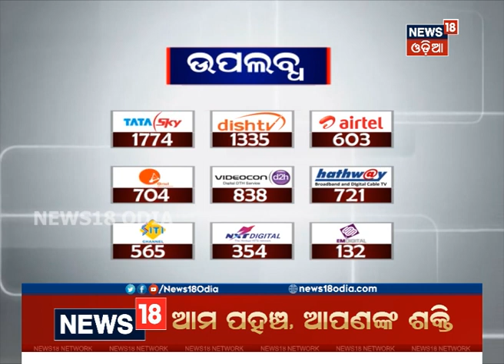CM Naveen's speech at inaugural ceremony of Veer Surendra Sai airport, Jharsuguda